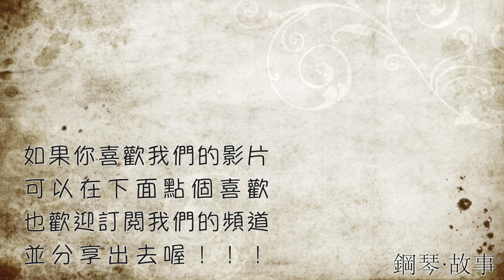《我的一生在祢手中》生命河靈糧堂 鋼琴彈奏教學 : 張春慧(奶茶)